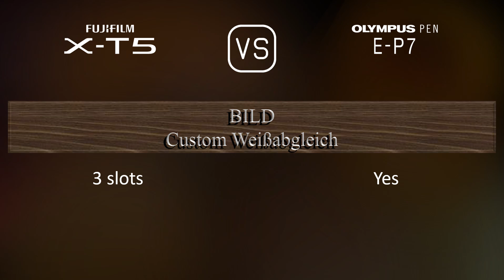Fujifilm X-T5 vs. Olympus PEN E-P7: Ein Vergleich der technischen Daten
Dieses Video gibt einen Überblick über die Fujifilm X-T5 und die Olympus PEN E-P7 in einem parallelen Technikdatenvergleich (comparison of specifications). Vielen Dank fürs Zuschauen.

00:25 EINFÜHRUNG
00:33 KAMERAGEHÄUSE
00:40 BILDSENSOR
01:01 BILD
01:16 OPTIK & FOKUS
01:41 BILDSCHIRM
01:58 SUCHER
02:13 FOTOGRAFISCHE FUNKTIONEN
03:06 VIDEOGRAFISCHE FUNKTIONEN
03:20 SPEICHERUNG
03:24 KONNEKTIVITÄT
03:49 ALLGEMEINE ANGABEN
04:07 SONSTIGE FUNKTIONEN